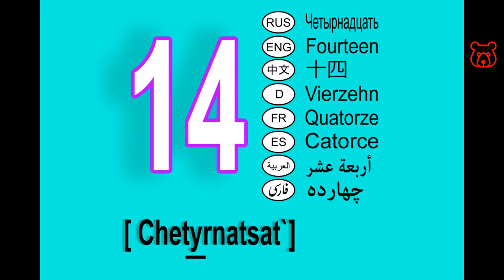Numbers in Russian. 14 (fourteen). Numerals 10-19. How to pronounce and spell correctly.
FOURTEEN (14) / ЧЕТЫРНАДЦАТЬ / CHETYRNATSAT`